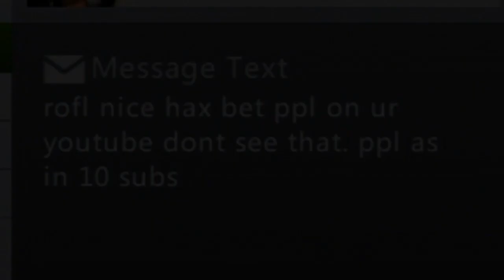MAYHEM (Dark Souls) - The Haunting Of Lordran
You aint a pro unless you got a thief bro

Huge thanks to Frog for gravelording me!